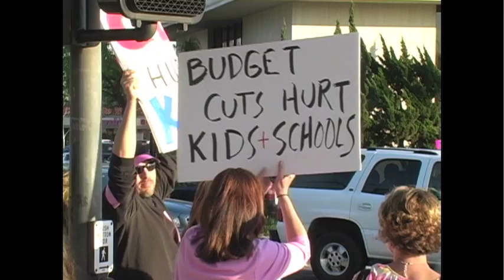Matt Johnson Demo Reel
This is a compilation of television news packages and in-studio work from reporter Matt Johnson.